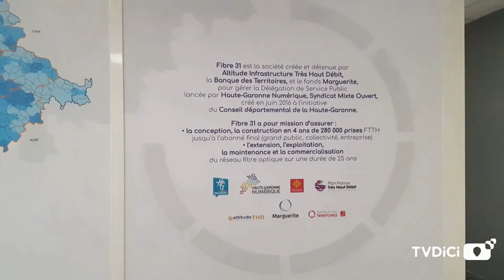Inauguration Fibre 31 : un pas de plus vers le très haut débit sur toute la Haute-Garonne.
C'est ce 21 mars 2019 que Fibre 31, délégataire de Haute-Garonne Numérique pour l’installation du très haut débit en Haute Garonne, dans les zones non couvertes par les opérateurs traditionnels et historiques ( Orange, Free, SFR, Bouygues...) , inaugurait ses locaux. L'occasion de mieux comprendre le mécanisme de cette opération et les enjeux pour l'équilibre des territoires et la création d'emplois. Fibre 31 a été créée par l'opérateur Altitude Infrastructure ( opérateur de gros) , la Caisse des Dépôts et le fonds Marguerite pour gérer Délégation de Service Publique attribuée il y a quelques mois à Altitude Infrastructure par le conseil départemental de la Haute-Garonne pour le déploiement de la fibre optique sur le département. David EL FASSY, Président d'Altitude Infrastructure, Annie VIEU , Présidente de Haute Garonne Numérique, Pierre BORDA, Directeur Général de Fibre 31 et Ilham DJEHAICH, Directrice d’Altitude Infrastructure THD et Présidente de Fibre 31, nous expliquent le montage de l'opération et ses avantages pour le territoire en termes de déploiement de la fibre optique, de neutralité vis a vis des opérateurs, d'égalité des territoires, de création d'emplois, et nous parlent de leurs valeurs  d'insertion et de parité ...